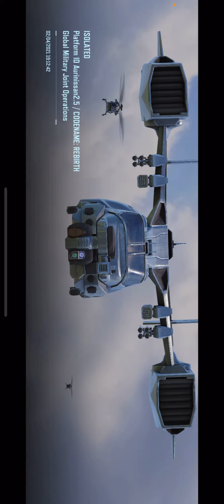Call of duty mobile